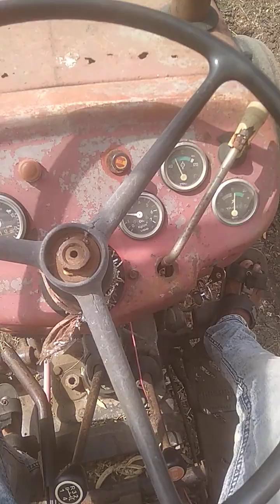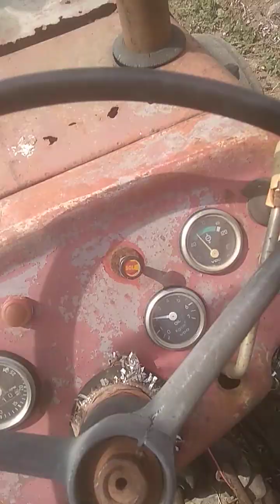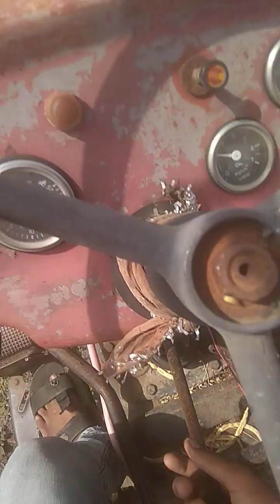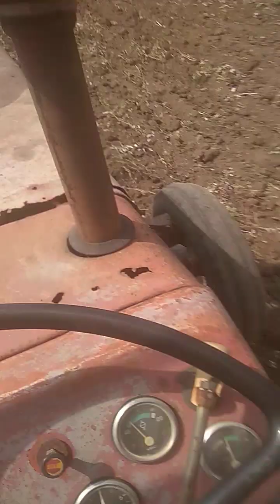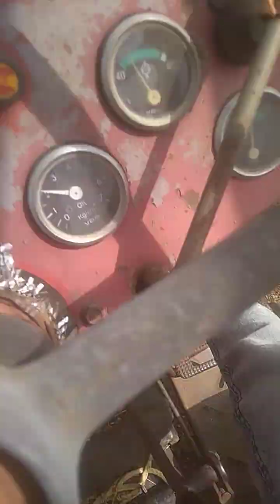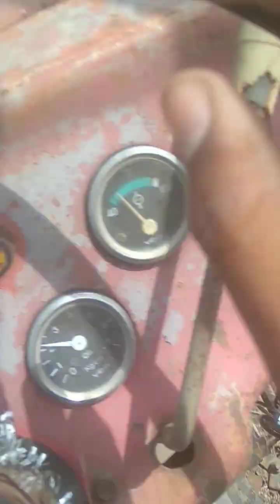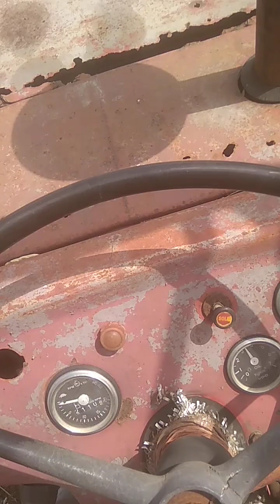🔷Khet me tractor कैसे chalate hai / khet में tractor / khet me tractor chalana shikhe✅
Mene khet pe tractor 🚜🚜 Chalayan